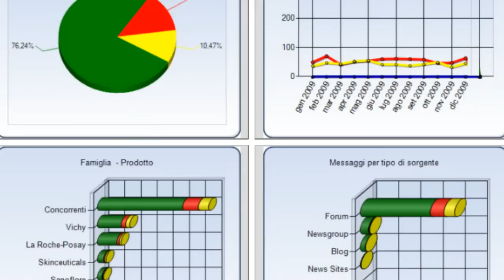Decennale Digital PR 2000 - 2010: 2008 L'Oreal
Intervista a Roberta Vinciguerra, nel 2008 direttore marketing di Cosmetique Active, divisione del gruppo L'Oreal. Con Roberta ripercorriamo i primi passi compiuti dal gruppo francese nel mondo dei social media con il monitoraggio, i gli incontri con le blogger e le esperte presenti nei forum che sono state ingaggiate in un piano di comunicazione che ormai dura da 2 anni